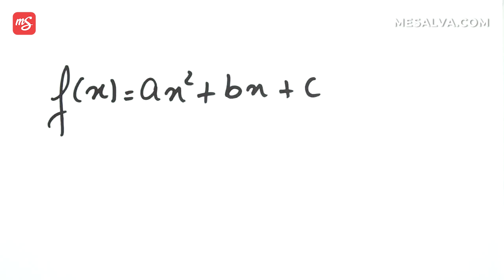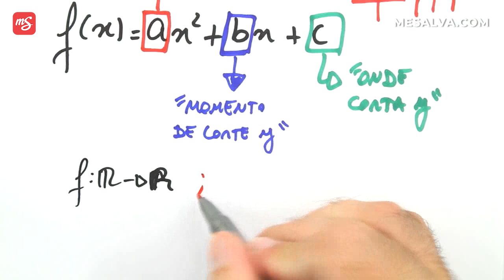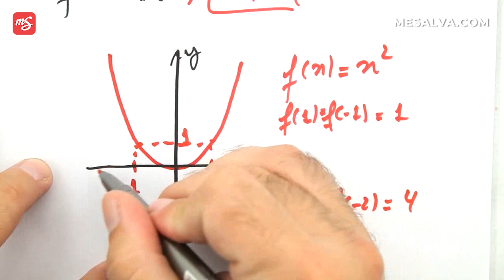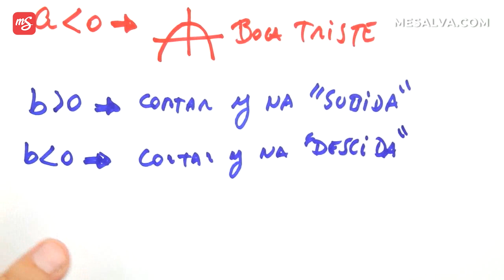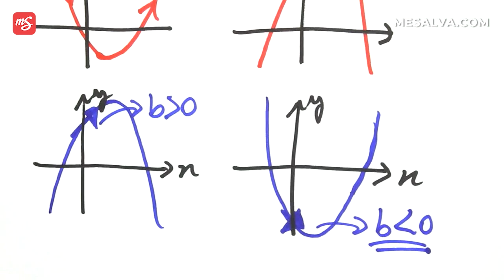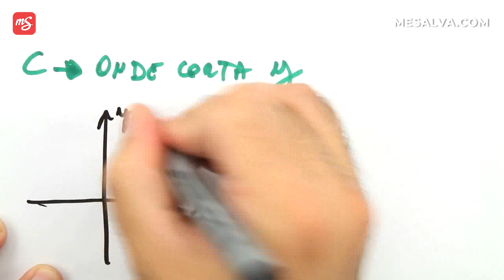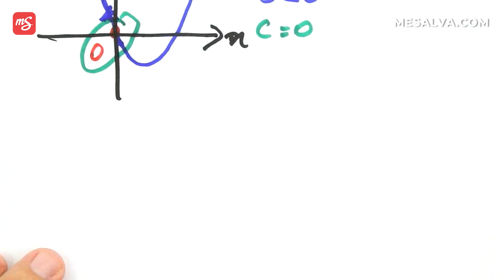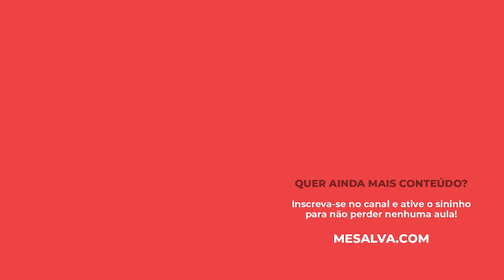Função Quadrática - Matemática | Checklist ENEM | Me Salva!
O vídeo de hoje traz uma explicação bem detalhada sobre as funções de segundo grau, também conhecidas como funções quadráticas.
Concavidades, coeficientes, parábolas e raízes vão ser conceitos bem claros nos seus estudos a partir de agora.
E aí, você está preparad@ para essa função toda de aprender muito mais? 😂🙊 Ok, vamos parar com as piadinha de tiozão e partir logo para os estudos! 🏃‍♂️ 🏃‍♀️